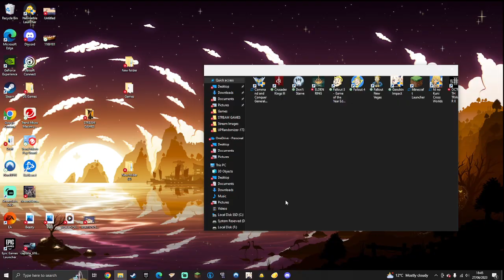Warhammer 3. Daddy Daniel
Yooo how it going got another warhammer 3 stream vod this time playing as daemons of chaos hope you enjoy